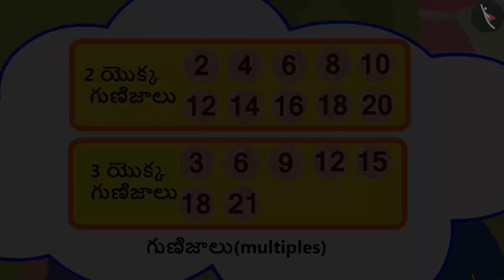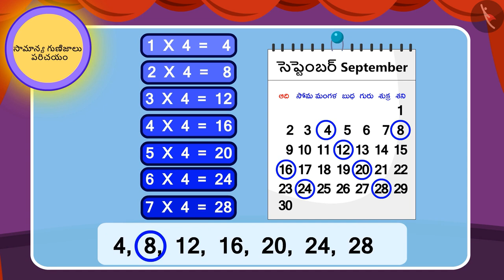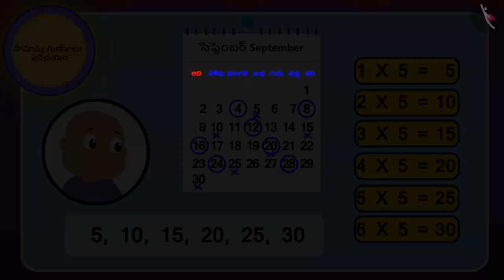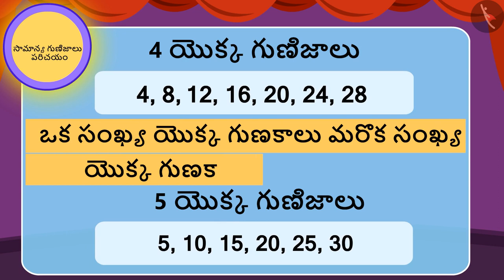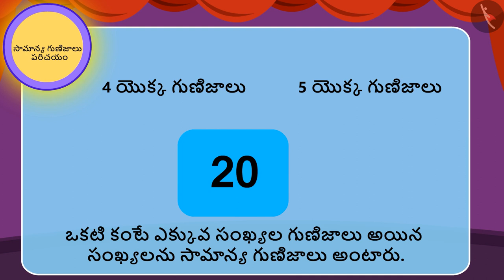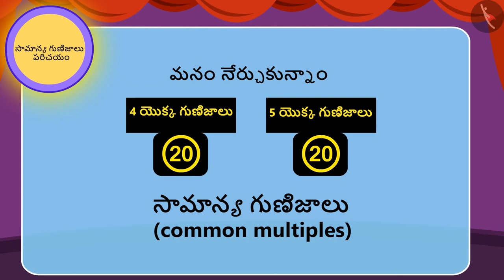సామాన్య గుణిజాలు | Part 1/2 | Common Multiples | Telugu | Class 5